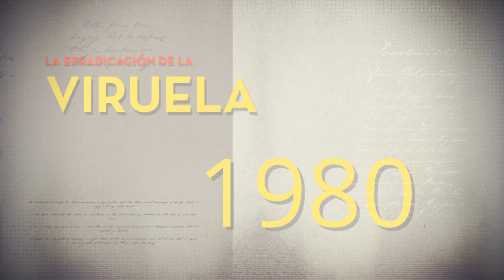35 Impactos de Rusia: Viruela